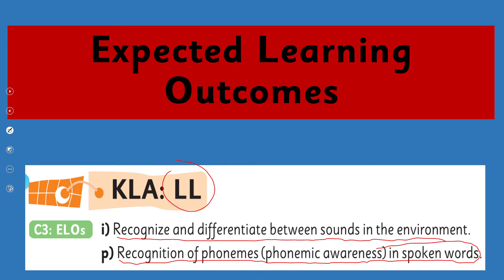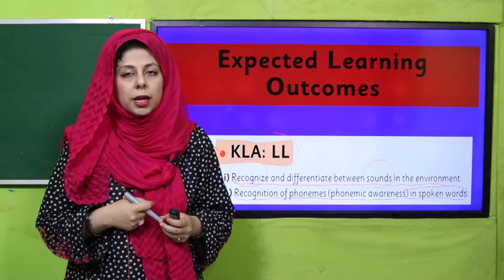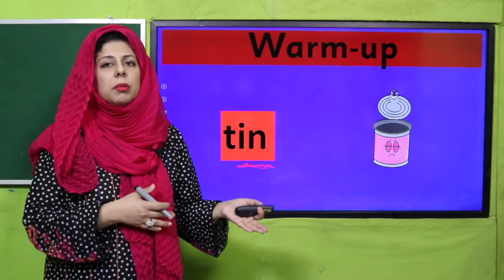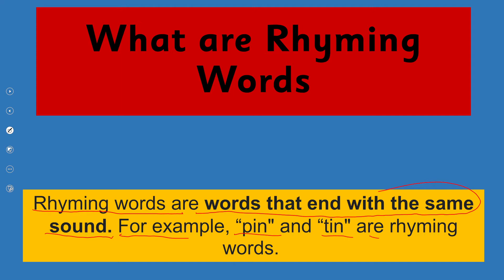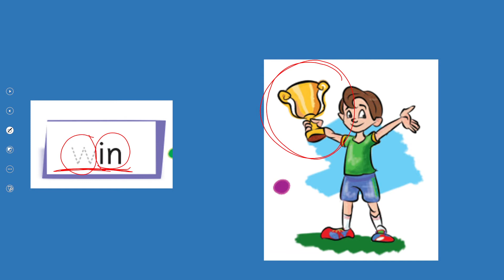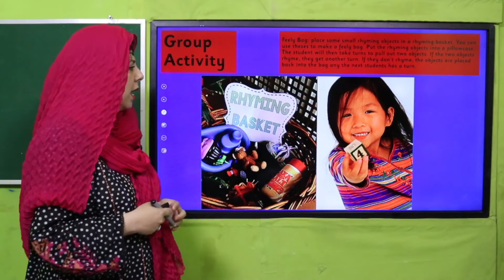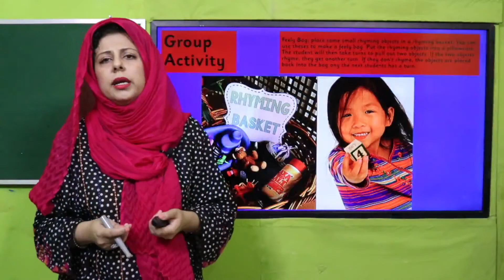English Nursery Unit 25 Lecture 1 || SNC 2020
Students will learn about rhyming words with fun activity “names that rhyme my name” recognize and differentiate between sounds in the environment. Recognition of phonemes (phonemic awareness) in spoken words will be done by the students.

1. PowerPoint Presentation

2. Lesson Plan

3. Worksheet/Activity